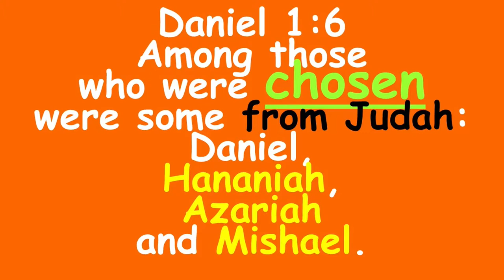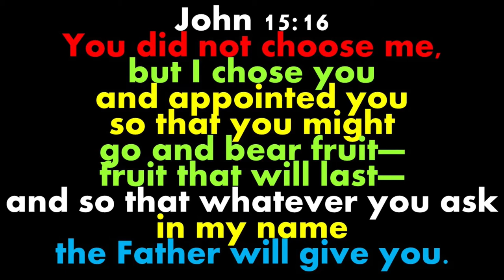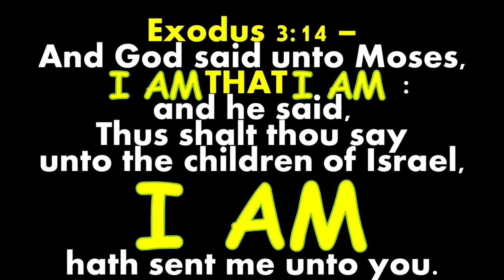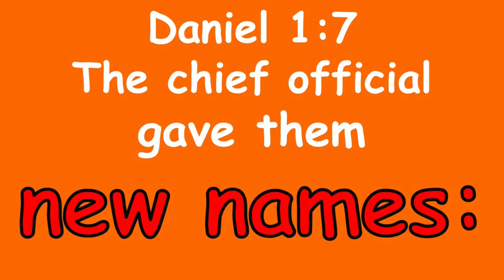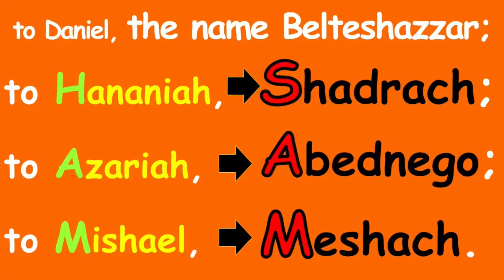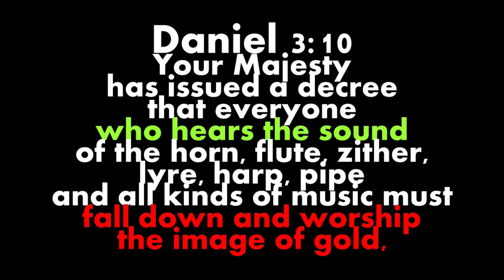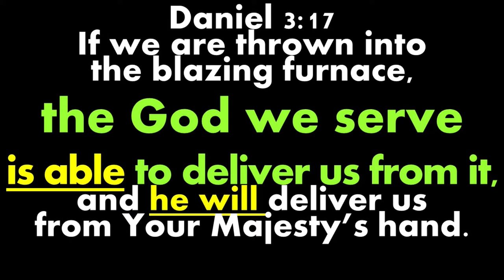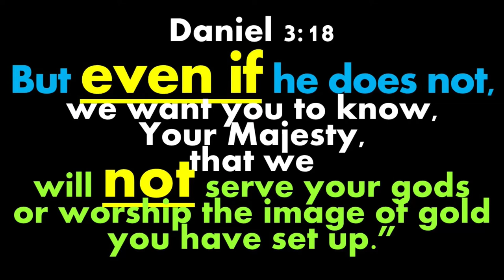I AM HAM THROUGH SAM WORSHIP SERVICE JESUS CHRIST IS CHOSEN BELOVED HOLY SPIRIT ANOINTING LORD AMEN